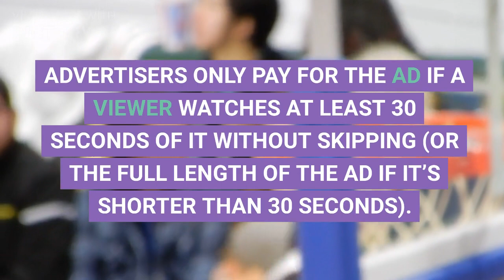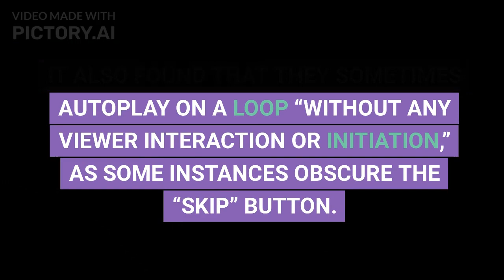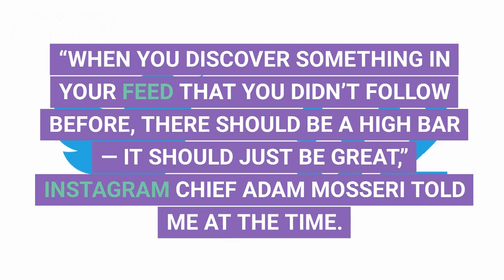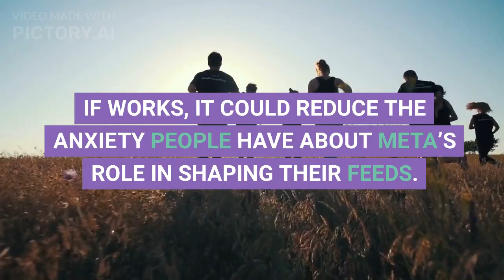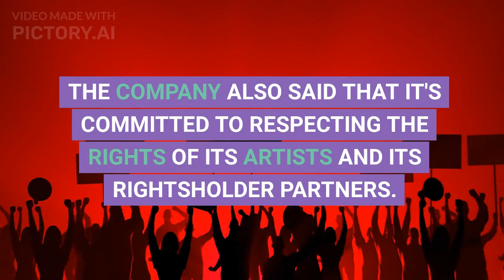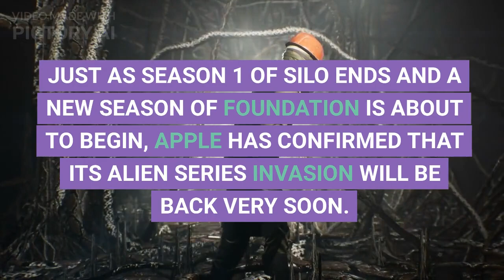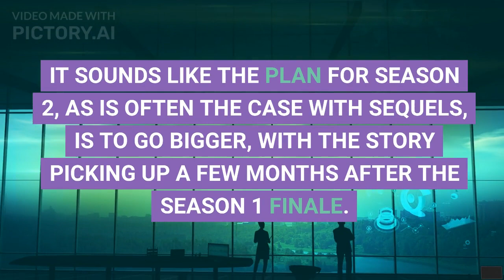"Mind-Blowing Tech News: 4 Jaw-Dropping Discoveries!"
Description:
In this captivating tech news video, we present four mind-blowing discoveries that will leave you in awe! Prepare yourself to dive into the realm of groundbreaking tech advancements and unveil the latest innovations that are redefining the future. From astonishing scientific breakthroughs to futuristic gadgets, our experts have curated an engaging compilation of four jaw-dropping tech news stories that will revolutionize the way you perceive technology. Stay informed and be at the forefront of the ever-evolving tech landscape by watching this incredible video!
Discoveries covered in this video:
Unveiling the world's first flying car prototype that promises to revolutionize urban transportation.
Introducing the mind-controlled robotic exoskeleton that enables paralyzed individuals to regain movement.
Exploring the groundbreaking development of a solar-powered smartphone that never requires charging.
Witnessing the mind-boggling advances in artificial intelligence with a self-learning robot that mimics human emotions.
Tech news, Jaw-dropping discoveries, Future technology, Flying car, Mind-controlled exoskeleton, Solar-powered smartphone, Artificial intelligence, Breakthrough innovations, Cutting-edge gadgets, Science and technology, Tech advancements, Self-learning robots, Urban transportation, Paralysis recovery, Renewable energy, High-tech inventions, Tech enthusiasts, Incredible innovations.